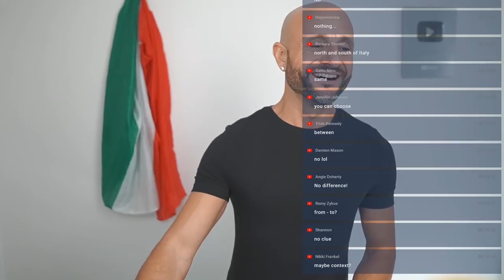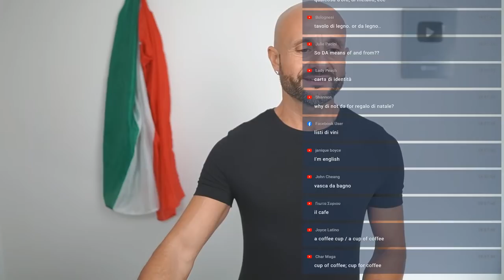ITALIAN PREPOSITIONS - live Q&A with your Italian Teacher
In this LIVE Lesson with your native Italian Language teacher, Manu Venditti, you are going to learn how you can improve your Listening and Comprehension skills with the Italian language.

Do you want to take your Italian to the next level?

Grazie mille,
A presto,
Manu